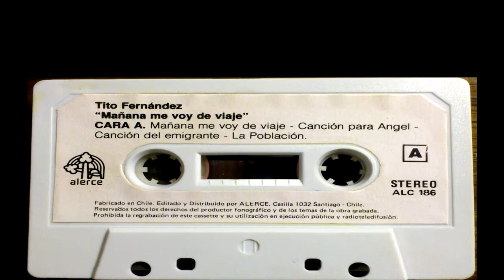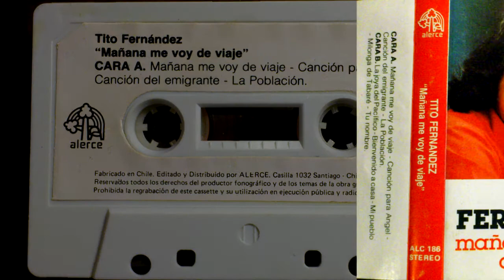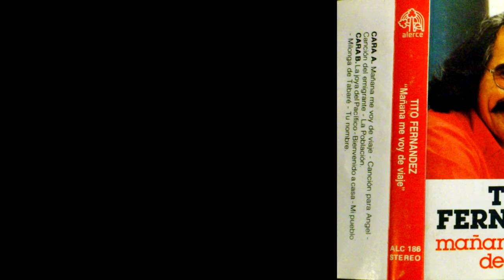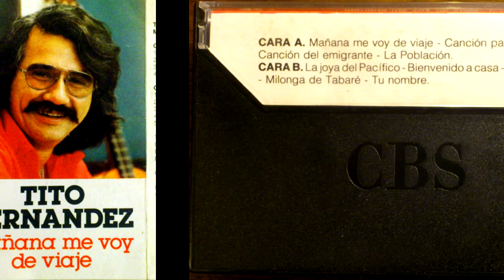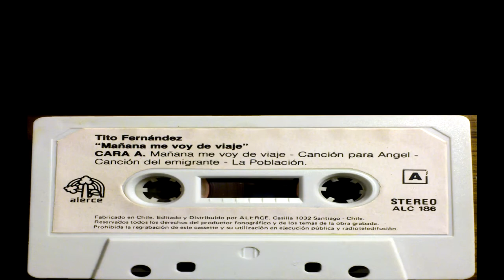Tito Fernández - La población (1985)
04 La población
Mañana me voy de viaje Tito Fernández
Sello Alerce, año 1985, Cassette y CD